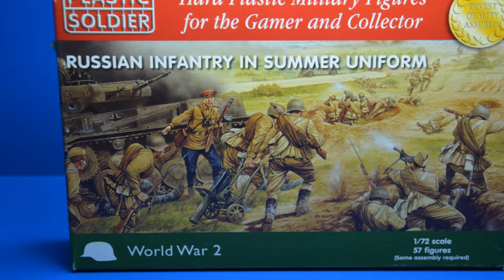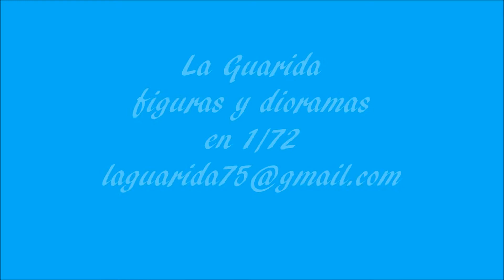Infanteria sovietica Kursk 1943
Infanteria soviética en kursk a escala 1/72